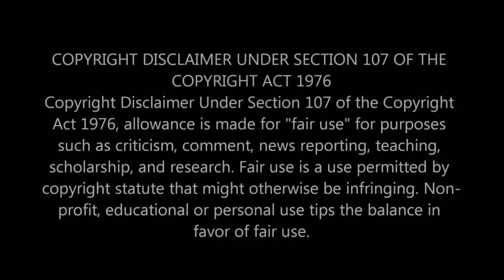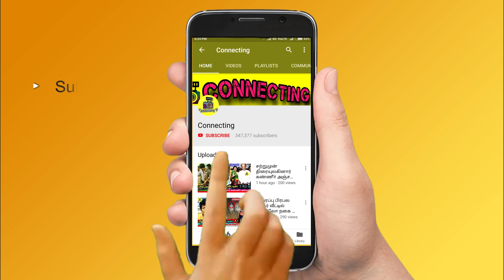Freeze Task -ல் கண்ணீர் விட்ட Sanjiv நண்பனுக்காக Vijay செய்த காரியம்! Bigg Boss Tamil 5! Vijay TV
Freeze Task -ல் கண்ணீர் விட்ட Sanjiv நண்பனுக்காக Vijay செய்த காரியம்! Bigg Boss Tamil 5! Vijay TV ! Kamal Haasan ! Bigg Boss Tamil Season 5 | 22nd December 2021 - Promo 3 | Bigg Boss 5 Tamil 80th day - Promo 3 | Bigg Boss Tamil Season 5 – Freeze release task - freeze task in bigg boss tamil 5 | Freeze task Niroop family come in | Freeze task Raju mother come in bigg boss house ! Raju wife come into bigg boss house ! Raju family enters bigg boss house for freeze task ! Raju emotionally crying hugging his mother and wife! Raju emotional tears for his mother and wife | yashika anand came in for niroop | yashika anand and niroop in freeze task | Freeze task Priyanka mother and husband in bigg boss house | Priyanka crying on seeing her family in bigg boss house | Priyanka hugging her husband in freeze task ! Priyanka family in bigg boss house ! Priyanka despande husband in bigg boss house

Bigg Boss Tamil 5 | Bigg Boss 5 Tamil – Sanjiv told about his sister sindhu's story which was very emotional

sanjiv emotional story about his sister and his sister's daughter who married ashwin kumar

sanjiv emotional about his sister in life story task

Freeze Task |  Sanjiv family came in to bigg boss house

Sanjiv family preethi sanjiv and kids entered in to bigg boss house and spent time with sanjiv

Sanjiv started crying on seeing his family and his friend vijay - sanjiv hugs vijay and preethi once they come in to bigg boss house

Sanjiv wife preethi and their kids came in to bigg boss house and started crying on seeing sanjiv

Yashika Anand came in to encourage niroop and other contestants

Yashika anand said that niroop is playing well and everyone be happy and enjoy the show

Yashika Anand motivates raju and other contestants to get into the play with all effort

Niroop started to cry on seeing yashika inside the bigg boss house

Freeze Task _ Niroop father enters bigg boss house by freeze task

Niroop father freeze task and he gives appreciate to raju and priyanka

Raju mother came into bigg boss house in freeze release task

Raju mother emotional word for raju in bigg boss house

Raju's mother and wife came into bigg boss house ! Very emotional and hug each other shared their love and feelings

Raju hugging and crying his mother and wife in freeze task very emotional promo release in bigg boss tamil 5

raju and priyanka is a good player, said by niroop father in freeze task

Raju wife enters bigg boss house by freeze task and raju emotionally crying

Raju wife and Kavin enters bigg boss tamil 5 by freeze task

Raju Father quotes told by his mother and emotionally cried infront of all contestants

Priyanka husband has chances to enter bigg boss house by freeze task

Freeze Task | Thamarai family enters in freeze task especially thamarai elder son enters freeze task in bigg boss 5 tamil

Bigg Boss Tamil 5 this week nomination list:

Priyanka
Ciby
Akshara
Niroop
Pavni
Varun